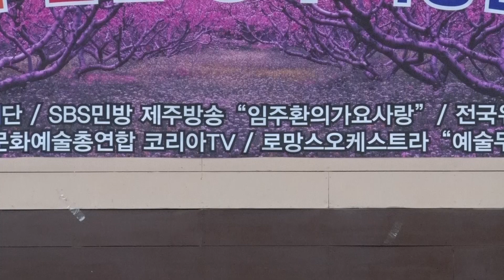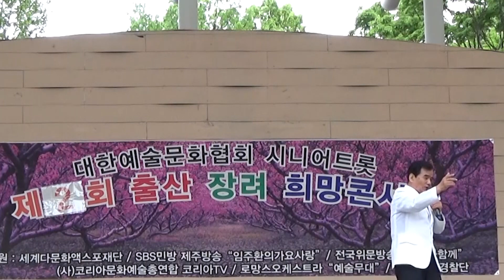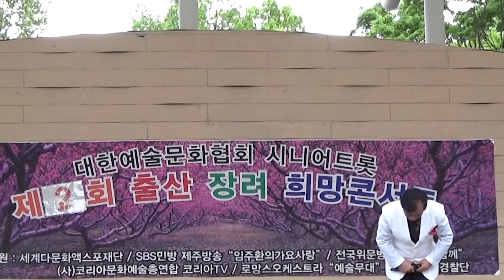72 가수김우성 마무리멘트 디스코메드리 대한예술문화협회 시니어트롯 제2회 출산 장려 희망콘서트 어린이대공원 열린무대 20230430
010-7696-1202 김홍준